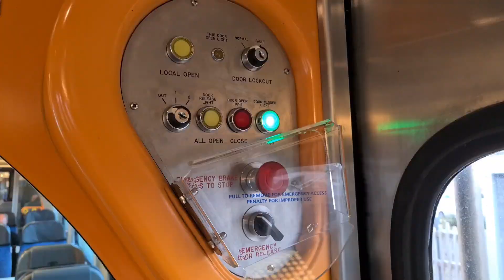Te Huia Train to Hamilton